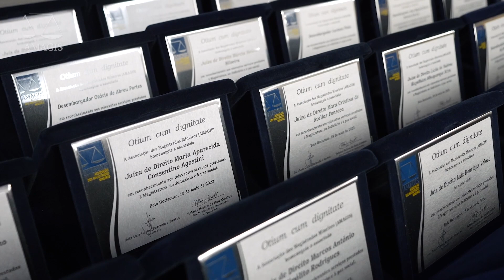Amagis homenageia Magistratura com Medalha Reynaldo Ximenes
Depois de um longo período de adiamento por conta da pandemia, a Associação dos Magistrados Mineiros (Amagis) retomou a homenagem aos juízes e desembargadores que se aposentaram entre os anos de 2019 e 2022 e aqueles que faleceram no mesmo período. O objetivo é reconhecer e valorizar a dedicação e a contribuição ao Judiciário e a história de cada um.

O evento aconteceu na sede da Amagis, em Belo Horizonte, e reuniu 66 agraciados e seus familiares.

O Pensamento Jurídico acompanhou e fez uma edição especial. Confira!